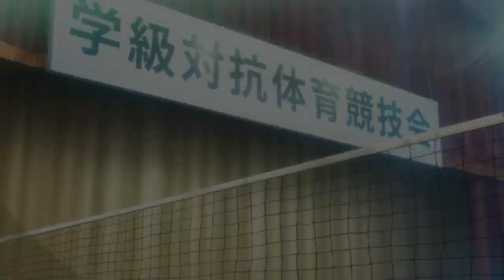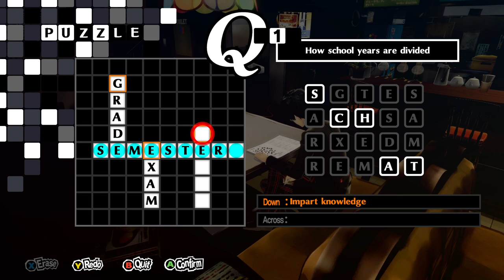At Least He is Better than Teddie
Persona 5 Royal stream! 100% confidant attempt pt. 2 -- Watch live
0:00 Fool Rank 1
4:30 4/13
5:25 Pep Rally & Investigation
21:32 4/14 The Cat Returns
35:50 Certified Stalking Moment (But Like Good?)
44:28 4/15: **TW Suicide**
57:33 Infiltration
1:13:37 Awakening 3
1:28:37 Magician Rank 1
1:34:00 4/16
1:38:10 Death Intro
1:45:49 4/17 Airsoft Shop
1:55:26 4/18
2:01:39 Death Rank 1
2:14:51 4/19
2:17:00 Chariot Rank 2
2:25:20 4/20 1st Palace Day 1
4:46:04 Magician Rank 2